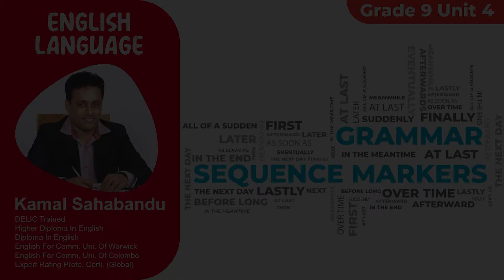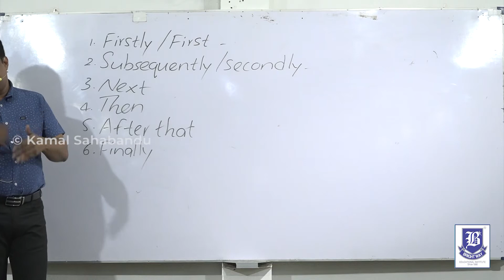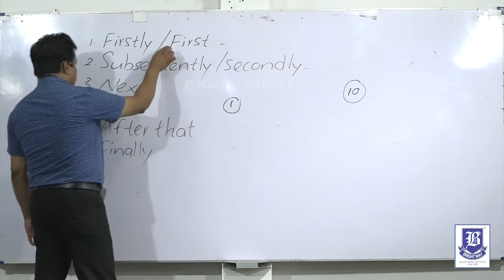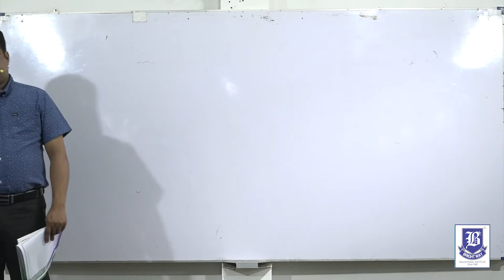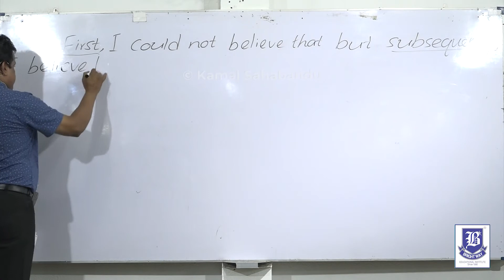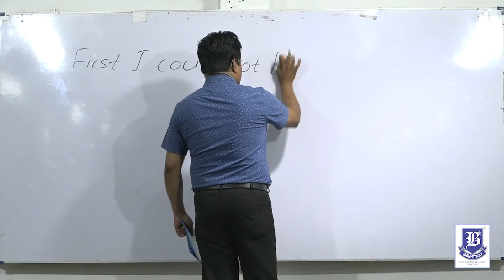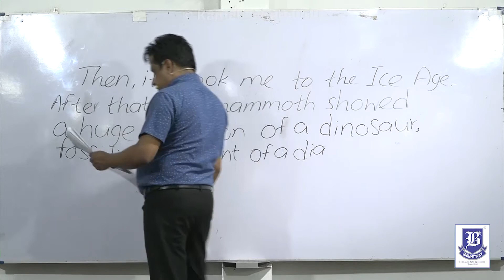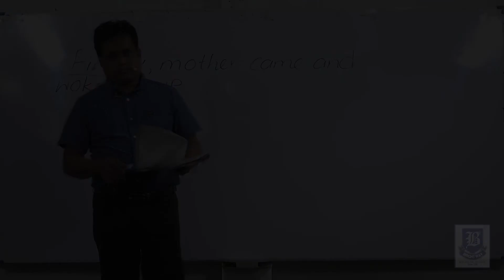Grade 9 - Grammar - Sequence Markers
Sequence Markers - First / Subsequently / Then / Next / After that / Finally